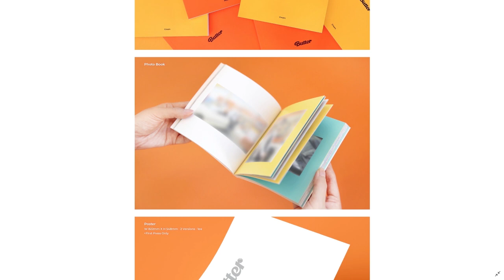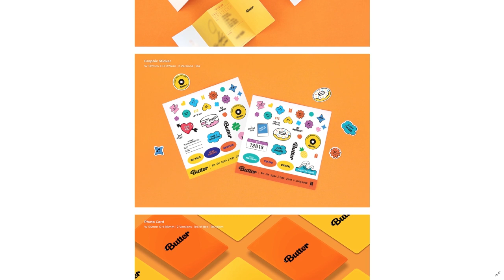✨BTS - BUTTER (Permission to Dance)✨Album Unboxing Preview (New Kpop Song) 방탄소년단 버터 앨범 언박싱 프리뷰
💀 Skullday Korean Store 스컬데이 한국 스토어 (미개봉/개봉앨범판매)
      Gmarket : Preparing to open

💀 IMG&MOVIE COPYRIGHT :   YGPLUS / BIGHIT MUSIC